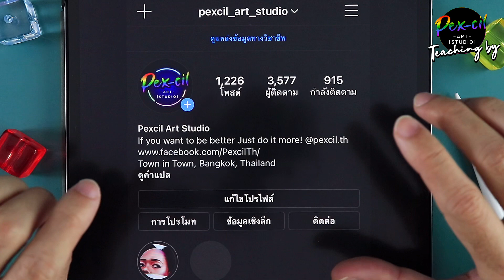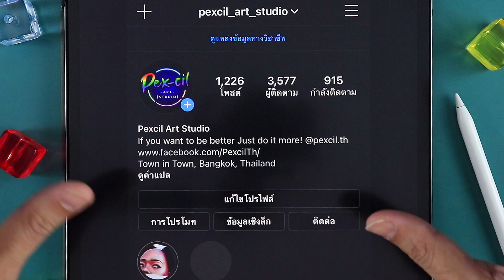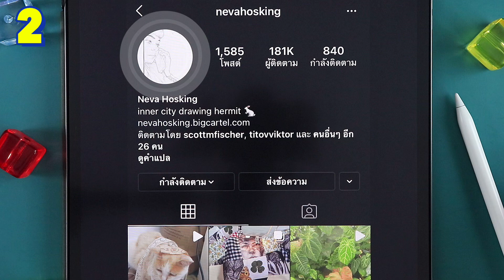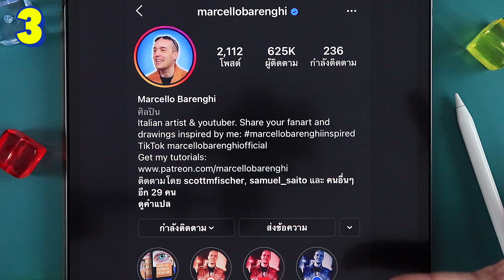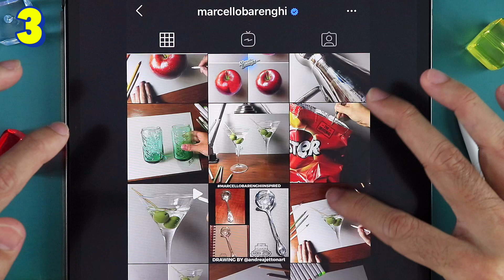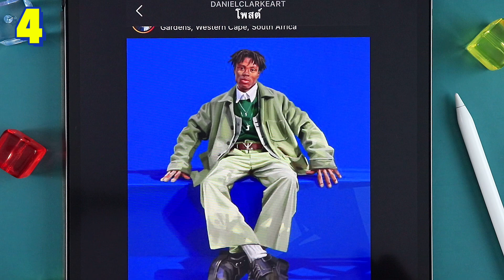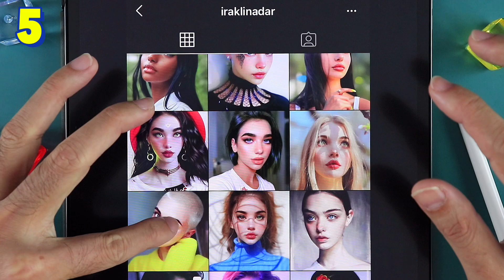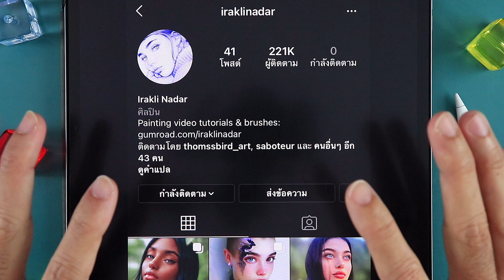10 ศิลปินที่สายเพ้นท์ [ ต้อง-ติด-ตาม ] Part #1 I PEX-CIL : EP.09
ผมจะลงคลิปทุกสัปดาห์/ละ 3 ครั้ง จันทร์-พุธ-ศุกร์ เวลา 19:00 น. (โดยประมาณ)

10 ศิลปินที่สายเพ้นท์ [ ต้อง-ติด-ตาม ] Part #1 I  PEX-CIL : EP.09

 **ช่อง Pex-cil Art Studio เป็นช่องที่ผมจะมา แนะนำเทคนิค สอนวาดรูป สอนวาดภาพบุคคล ด้วยโปรแกรม Procreate ( โปรครีเอท ) ที่ใช้ร่วมกับ iPad และ ปากกา Apple Pencil ที่กำลังเป็นที่นิยมสูงสุดอยู่ในขณะนี้
📲 ลงเรียน "คอร์สวาดรูปออนไลน์" เรียนที่ไหนก็ได้

🖌️ ซื้อ “บรัช”  ต่างๆ และบรัชเพ้นท์ภาพคน

📝 “วิธีการสมัครเรียน” คอร์ส และ ซื้อบรัช ของ Pexcil course

📬 “ข่าวสาร และโปรโมชั่น”

ได้ที่เพจ Pex-cil

🖥  อยากเรียนไลฟ์วาดอื่นๆ
เข้าไปเรียนในกลุ่ม ได้เลย

🖼 ดูผลงานของผมได้ที่